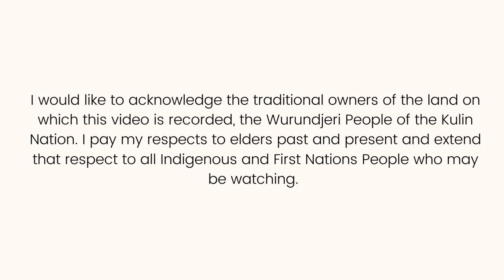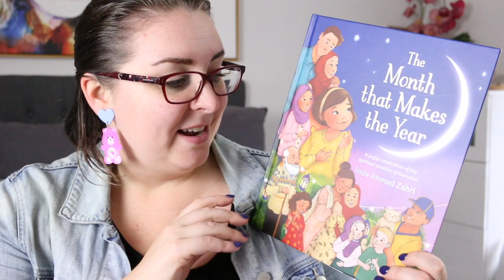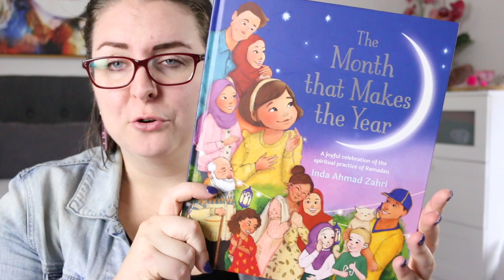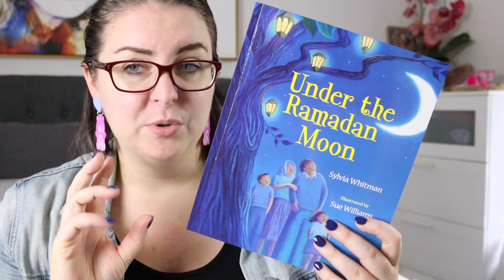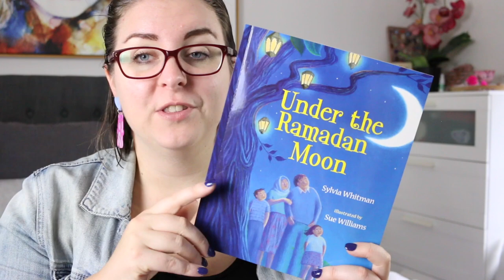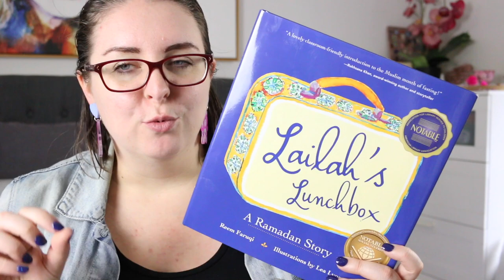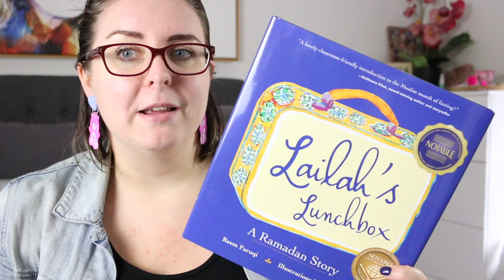5 Picturebooks About Ramadan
Ramadan commences with the new moon on March 22nd and I've got 5 picturebooks that talk about the celebration of Ramadan to share with you all. This list originally came about while I was looking for mentor texts that the staff and students in my school could use to open up conversations about Ramadan.

If you have any recommmendations of other picturebooks about Ramadan, please share them below.

Timestamp
0:00 Acknowledgement of Country
0:15 Intro
1:36 The Month That Makes the Year by Inda Ahmad Zahri
2:11 Hannah and the Ramadan Gift by Qasim Rashid
2:54 The Gift of Ramadan by Rabiah York Lumbard
3:37 Under the Ramadan Moon by Sylvia Whitman
4:28 Lailah's Lunchbox by Reem Faruqi
6:05 Wrap-Up